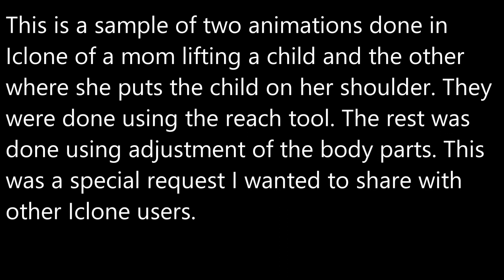Iclone 8 Sample motions of mom lifting a child.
These motions were custom made using Iclone 8 and the reach tool as a special request. The use of the reach tool, body adjustments and timeline were used to create this motion.